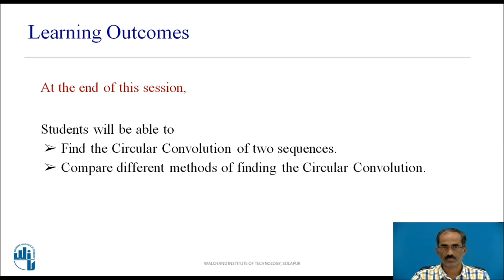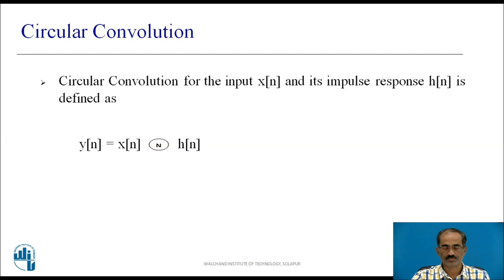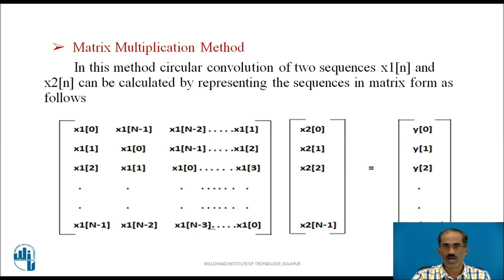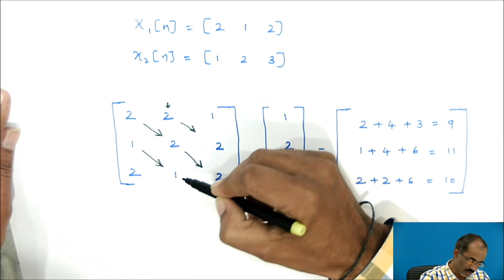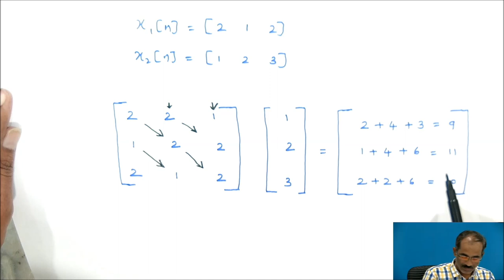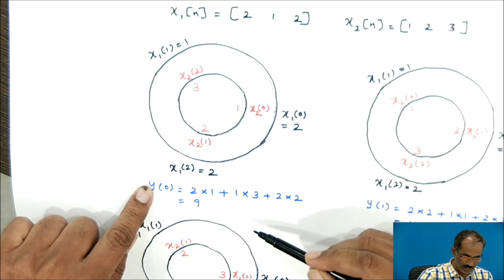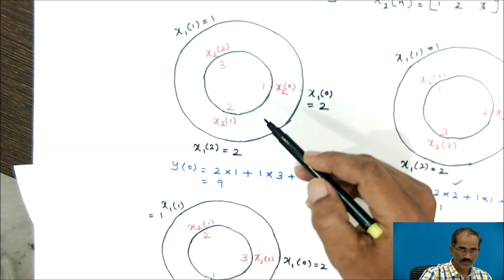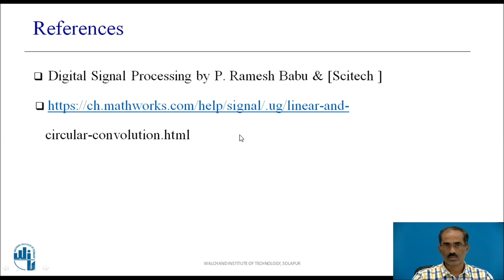Circular Convolution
Mr. K. R. Biradar
Assistant Professor